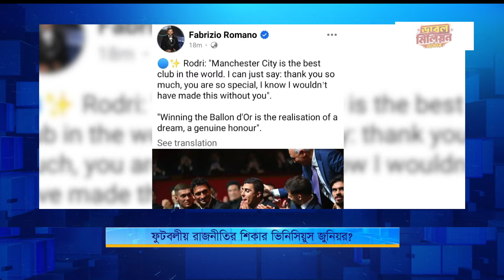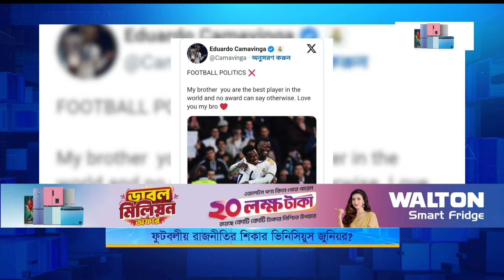ফুটবলীয় রাজনীতির শিকার ভিনিসিয়ুস জুনিয়র? | Nagorik TV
NAGORIK TV
Address: Kha-53, Nikunja-2, Dhaka-1229